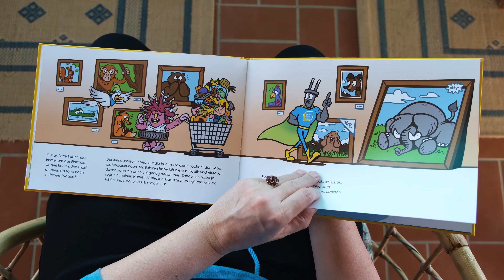Bilderbuchkino - Teil 2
Der schlaue Vogel KliMax, sein Freund Stektor und der Klimaschrecker gehen im zweiten Teil  unseres Bilderbuchkinos zusammen einkaufen. Können sie dabei auf das Klima achten?

Unser „Bilderbuchkino“ ist im Rahmen der Klima- und Energieinitiative des Landes Steiermark "Ich tu´s - für unsere Zukunft" entstanden. Weitere Online-Angebote für den Bildungsbereich finden Sie unter:

Videoproduktion: Nico Greiter
Vorgetragen von: Stefanie Greiter